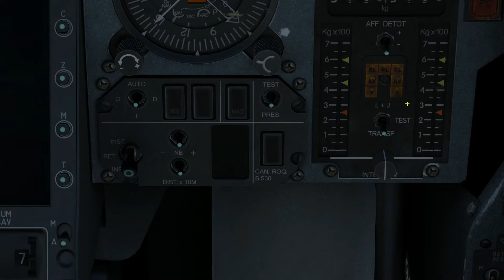Tuto instruments M2KC [DCS][HD]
Salut à tous ! petit tutoriel sur les instrument du mirage, je parlerai de la VTH dans le tutoriel décollage/atterrissage, et non je ne l'ai pas oublier . ;-)